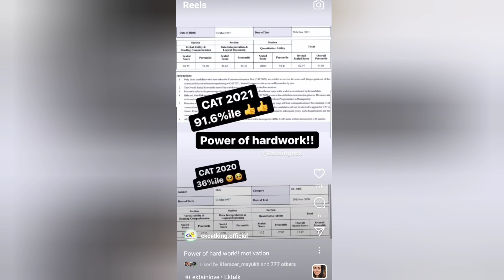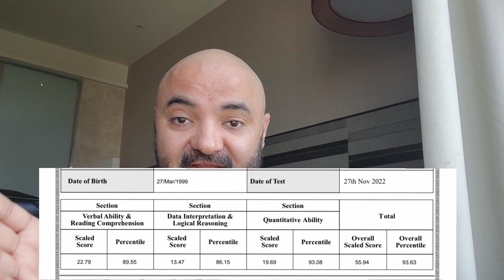34%ile to 93%ile in CAT 2022